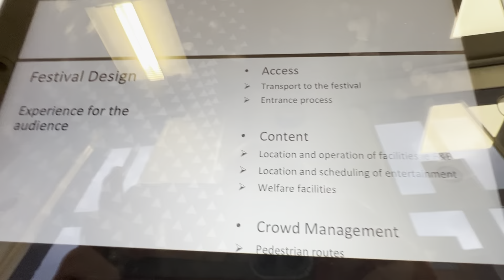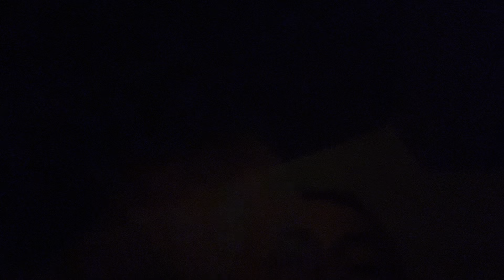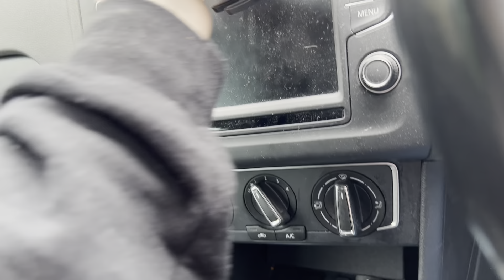sorry this is so long i ranted a lot